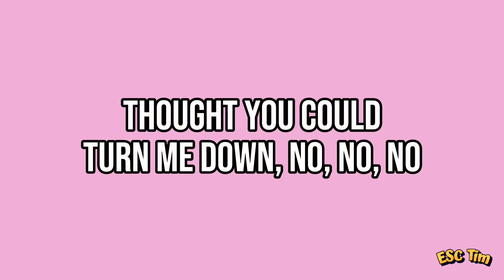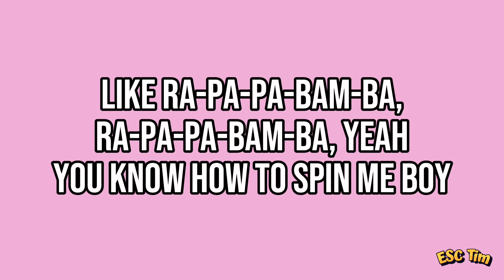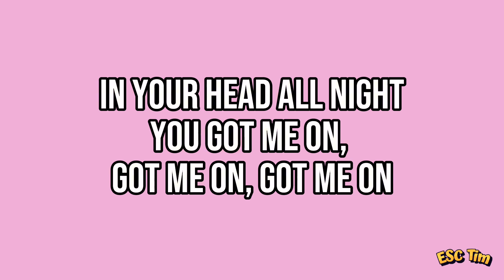Sarah Bonnici - Loop | Lyrics Version (Lirika) | MESC 2024 🇲🇹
Sarah Bonnici will represent Malta at the Eurovision Song Contest 2024 with her song Loop 🇲🇹

Lyrics Version of Loop by Sarah Bonnici

Lyrics:

Don't you know that you got me
That you got me
Yeah, me, yeah

Got me so hot, burning up like a fever
I'm a honeypot, never tasted nothing sweeter
Thought you could turn me down, no, no, no
Let's go another round, slow-o-o

Don't you tell me I'm your addiction
It was obvious you'd end up like this

Not my fault that you got-got-got me on (Loop)
I'm all in but the b-b-b-blame is on (You)
I'm a tease and oh god, you love it when I
M-m-m-move, m-m-m-move
In your head all night
You got me on
Got me on
Got me on
Loop

Cherry on top you're the cinnamon
Making my heart skip a little bit
Like ra-pa-pa-bam-ba, ra-pa-pa-bam-ba, yeah
You know how to spin me boy

Don't you know you're my, my addiction
It was obvious we'd end up like this

M-m-m-move, m-m-m-move
In your head all night you got me on
Got me on
Got me on
Loop

(M-m-m-move…)
Ooh

It was obvious, we're addicted, addicted
Yeah, it was obvious
Here we go again
Hah

(Loop)
I'm a teaѕe and oh god, you love it when I
M-m-m-move, m-m-m-move
In your head аll night you got me on
Got me on
Got me on
Loop